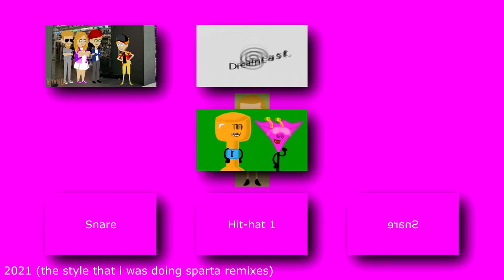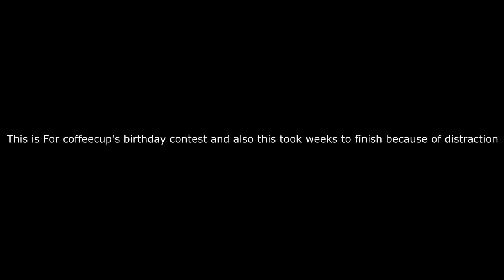(Contest Entry) TehCoffeeCupSpartan's Custom Sources - Sparta Time Traveling Remix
"birthday boi"

Editor:Vegas Pro 14
Pitches Been Made:Melodyne Singletrack
Audio:FL Studio 20

Render time: Weeks cuz of distraction

Base Made by keaton
Sources Made By Coffeecup